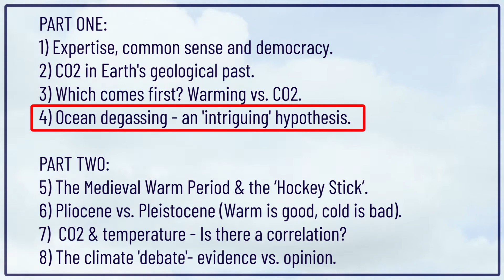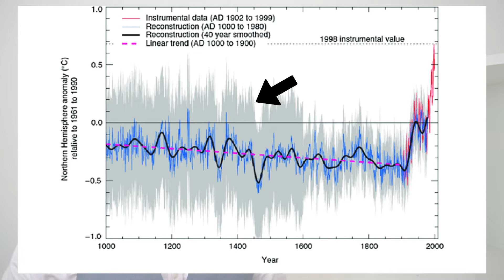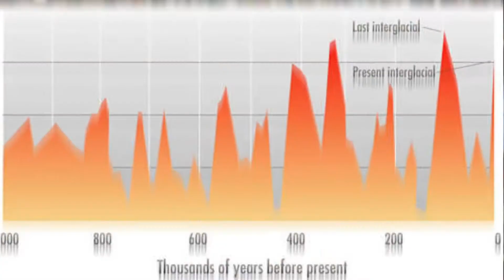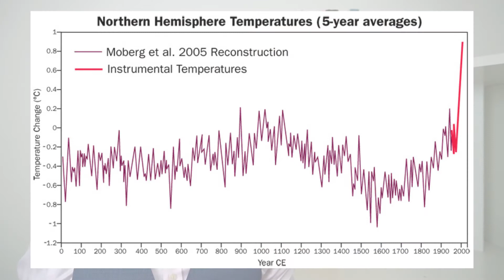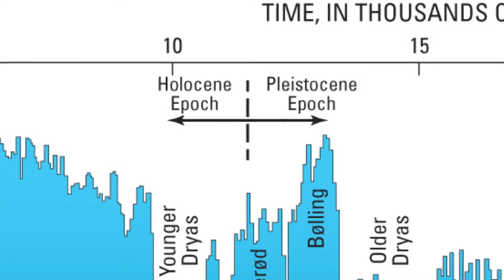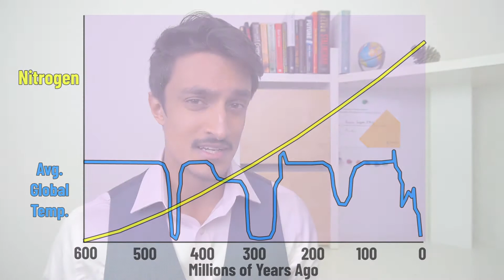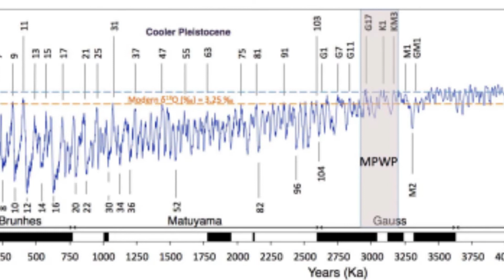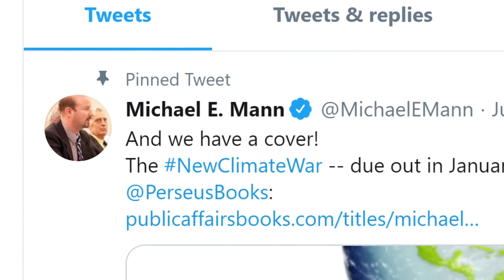Debunking a Climate Skeptic (Part 2)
In Part Two of this episode of Skeptics say the dumbest things, we fact-check and debunk John Robson of the Climate Discussion Nexus (CDN). Topics include the Medieval Warm Period, the Hockey Stick, CO2 and past climate change. Watch on to find out more!

00:00 - Intro
00:32 - The Temperature of the Medieval Warm Period/ The Hockey Stick
03:09 - Is Global Warming a Bad Thing?
05:15 - Is Global Warming part of a Natural Cycle?
06:26 - When was CO2 last this High?
08:27 - When is the Next Ice Age?
09:22 - CO2 vs. Temperature, Is there a correlation?
11:31 - Should we listen to Climate Scientists?
14:08 - Conclusions
16:03 - Outro (Remember to Subscribe!)